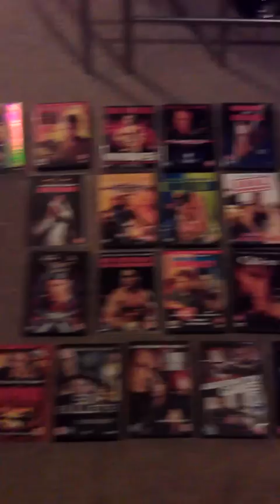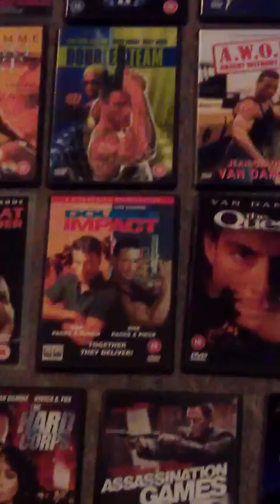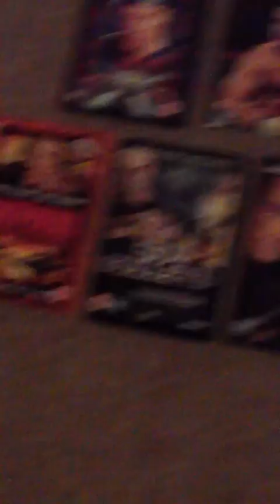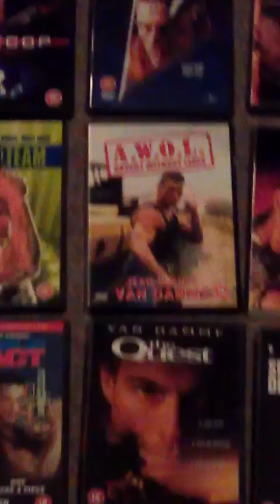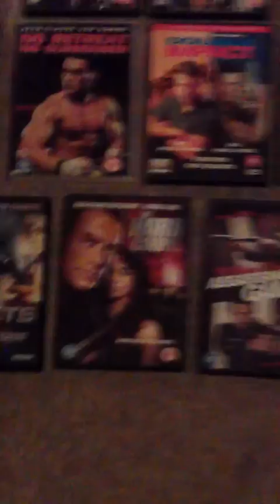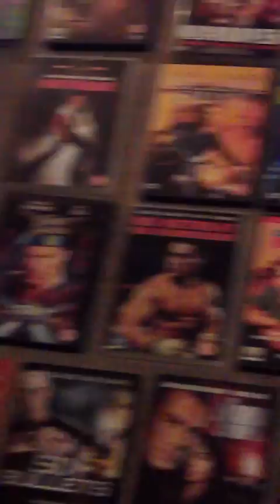Jean Claude Van Damme DVD collection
Just showing off my van damme collection what films of his I recommend and what ones I don't , good things about his old films and about his new.